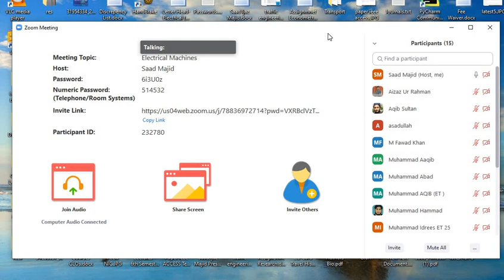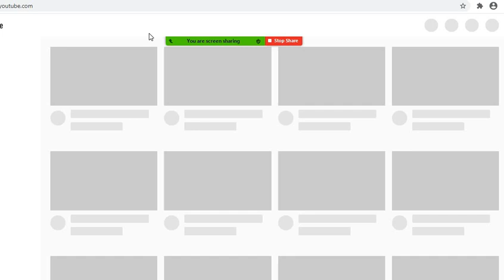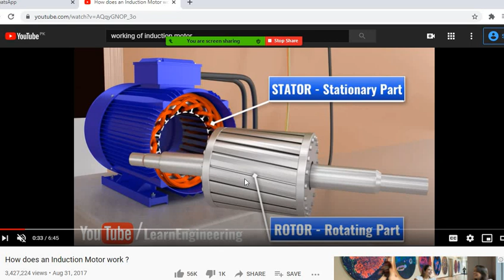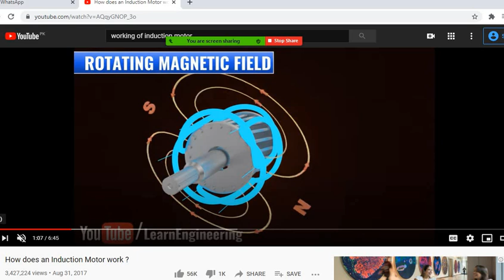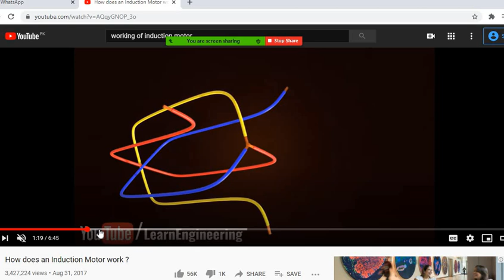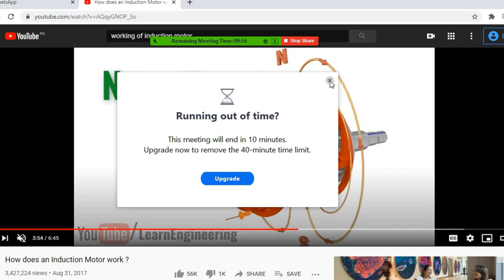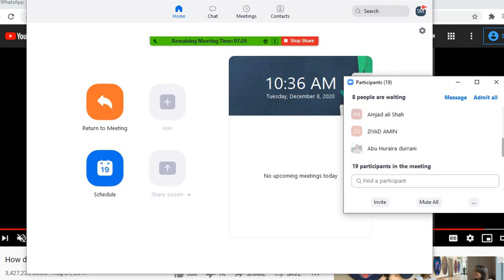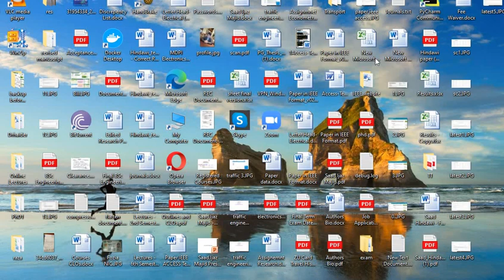Lec 3-Basics of Induction Motor For Electrical Students